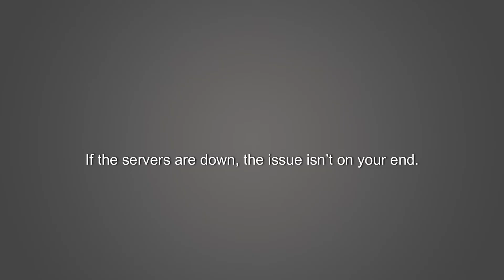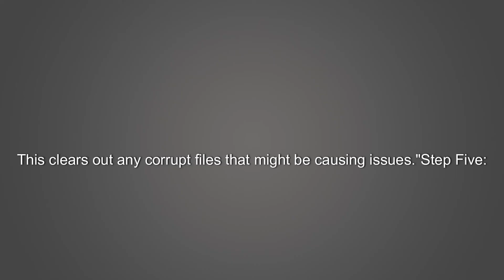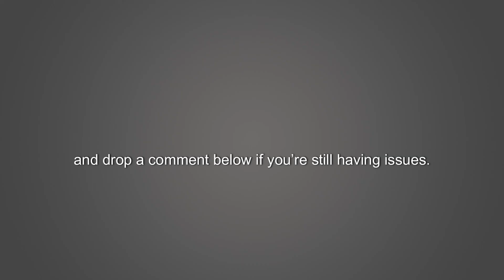How to Fix Minecraft Realms Not Loading on Bedrock Edition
"Welcome back, Minecraft fans! If you’re struggling with Minecraft Realms not loading on Bedrock Edition, I’ve got five steps to help you fix the issue. Let’s jump right in!"

Step One: Check Mojang’s Server Status
"The first thing you should do is check Mojang’s server status. Head over to the Mojang Status Twitter page or a similar site to see if there’s an outage. If the servers are down, the issue isn’t on your end. You’ll just need to wait for them to get back online."

Step Two: Switch Your Internet Connection
"If the servers are up and running, the next step is to switch your internet connection. If you’re using Wi-Fi, try switching to mobile data, or vice versa. For PC users, try connecting through an Ethernet cable or even a mobile hotspot. A quick network switch might be all you need to get Realms loading again."

Step Three: Connect to a VPN
"If switching networks didn’t work, try connecting to a VPN. Sometimes, using a different server location can bypass regional issues. Download a reliable VPN, connect to a different country, and then relaunch Minecraft. This could solve the problem."

Step Four: Clear Minecraft’s Cache on Mobile
"For those of you playing on mobile, clearing the cache can help. On Android, go to Settings, find Minecraft under Apps, and clear the cache. On iOS, offload the app, reinstall it, and then try again. This clears out any corrupt files that might be causing issues."

Step Five: Reinstall Minecraft
"If all else fails, uninstalling and reinstalling Minecraft might be your last option. Remove the game completely, reinstall it from the app store or official website, and then launch it again. This ensures that you have a fresh, updated version of the game."

"And there you have it—five steps to fix Minecraft Realms not loading on Bedrock Edition.